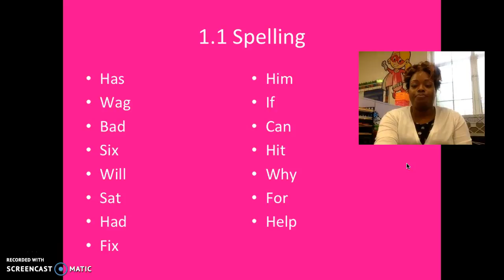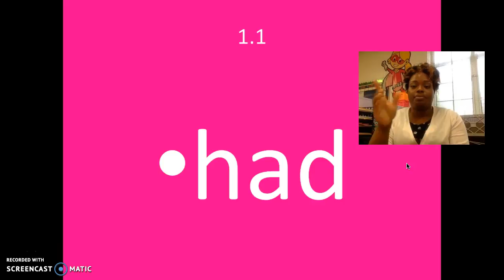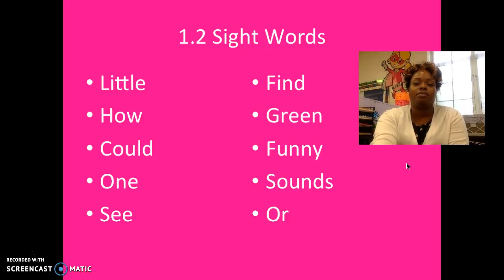Spelling Words 2nd 1.1